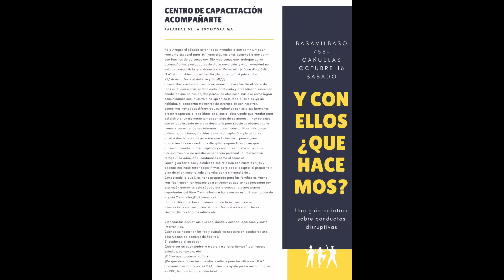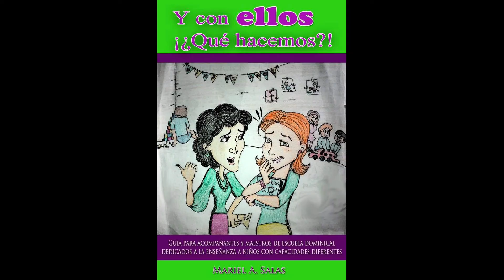Presentan la primera parte de "Y con ellos, ¿qué hacemos?"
La guía del libro basado en los trastornos del espectro autista tendrá su lanzamiento el próximo sábado. La obra completa está pensada para ser lanzada en verano. Su autora, Mariel Salas, anticipó su obra en NacPop TV.